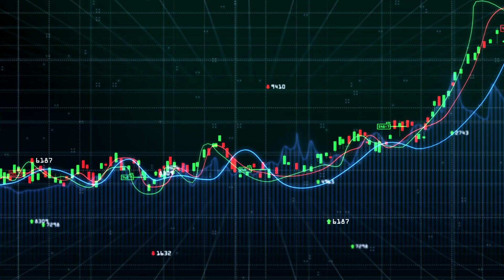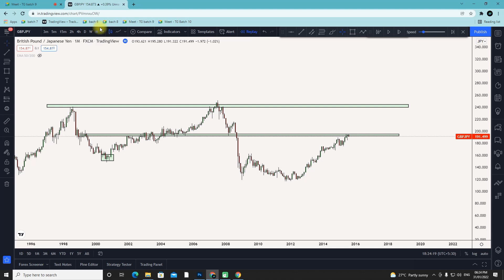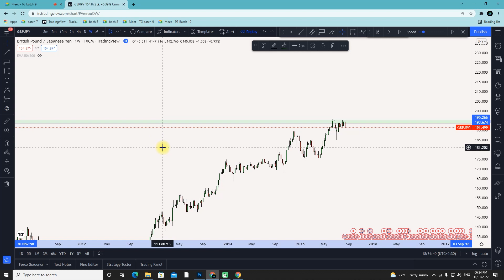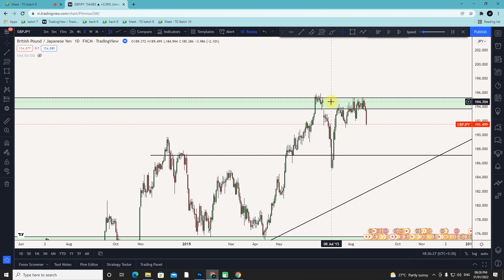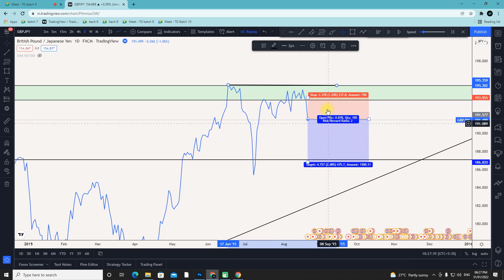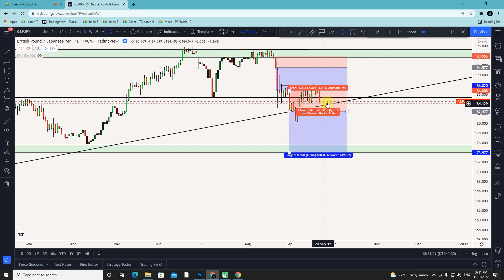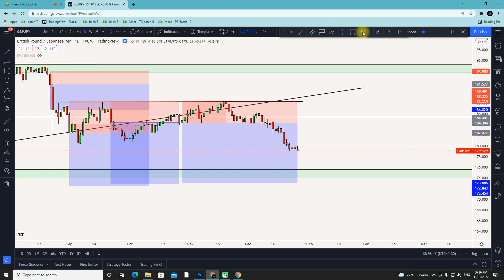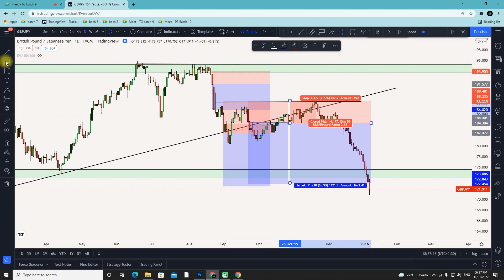STUDENT MARKET LIVE ANALYSIS ONLINE ENTRY & EXIT TRAINING SESSION EPISODE -25 | TRADE GENIUS - தமிழ்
📊Online Class 📈

👉 Schedule for Batch No.13
Starts with  April 5 2022
Duration - 3 Months
Book your seat (10 Seats Available)

👉 Schedule for Batch No.14
Starts with  May 5 2022
Duration - 3 Months
Book your seat (14 Seat Available)
Time :  7.00 Pm - 09.00 Am